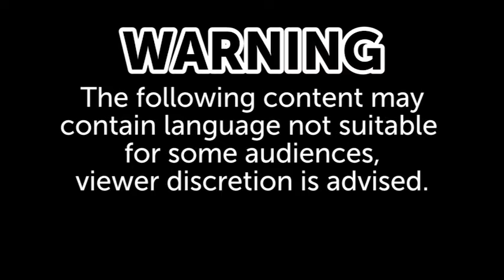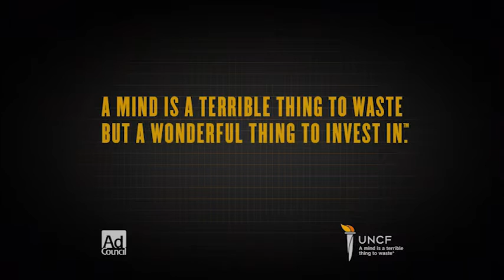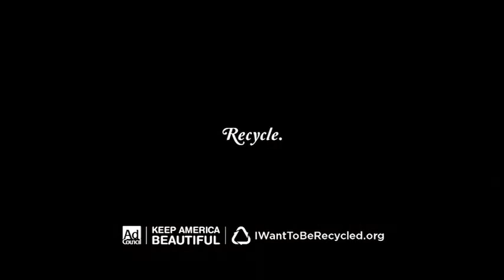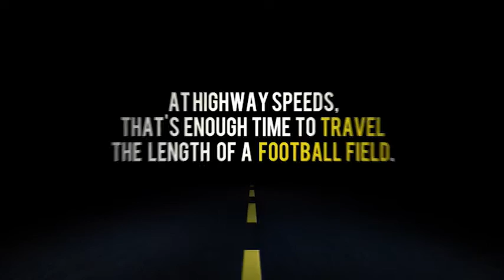Laugh But Not Least - Episode 4 (Monroe Martin & Larry Lancaster)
Just Jokes USA teams up with DCTV to bring you the funniest comedy talk show around. The hilarious Niki Moore hosts a combination of national and local comedians and together they get into some very funny conversations; recorded before live a studio audience.